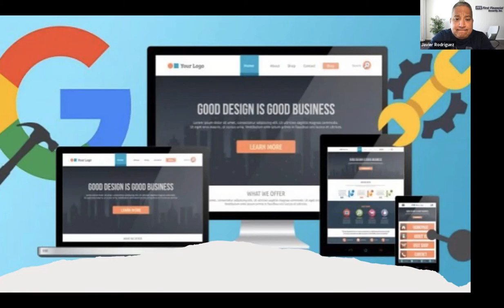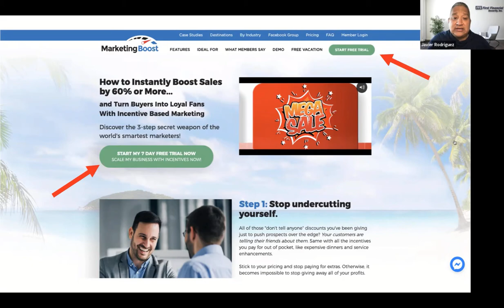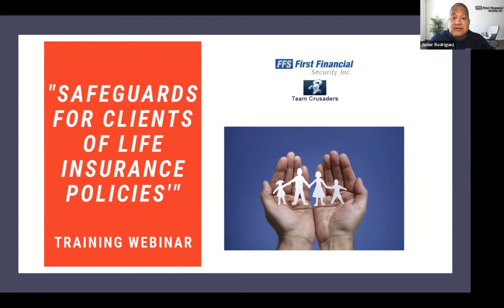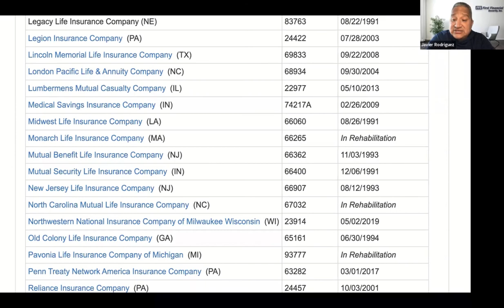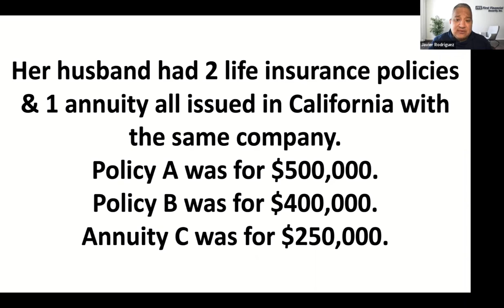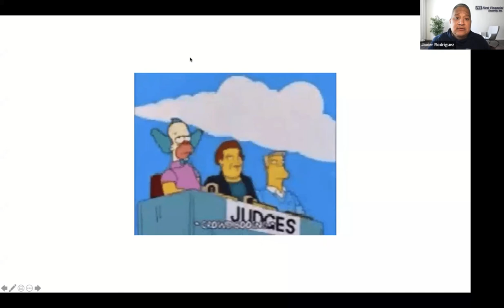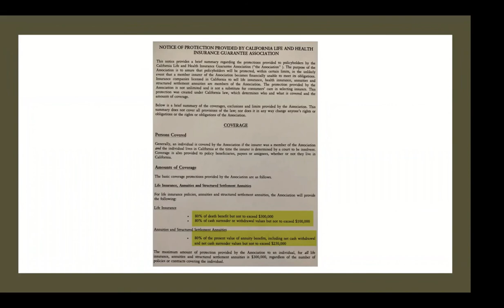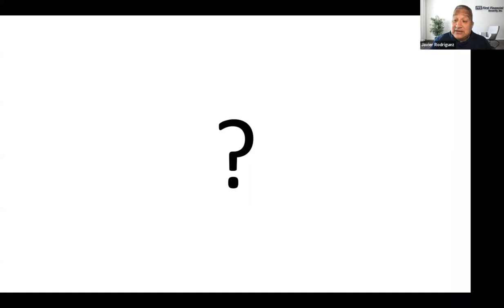'Safeguards for Clients of Life Insurance Policies' (Guarantee Association) Webinar